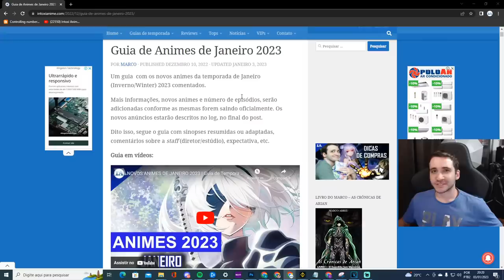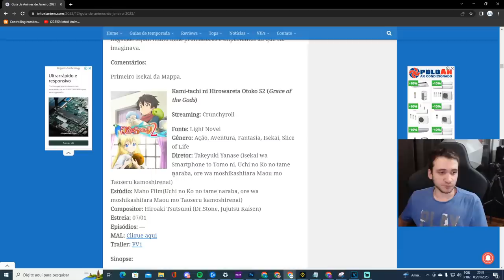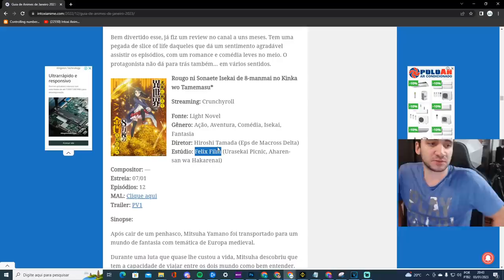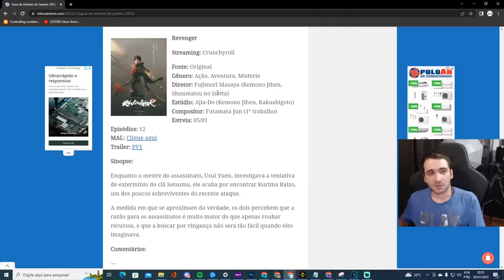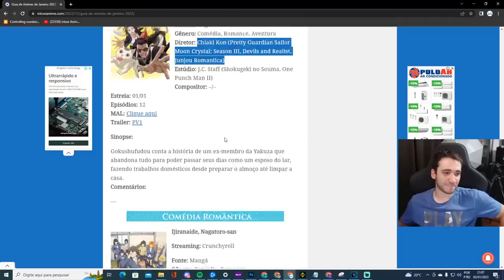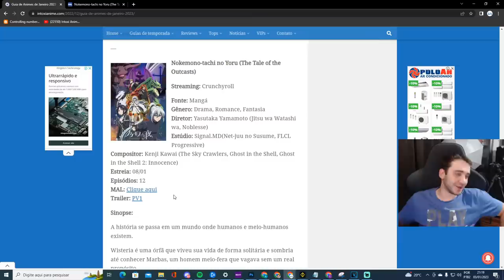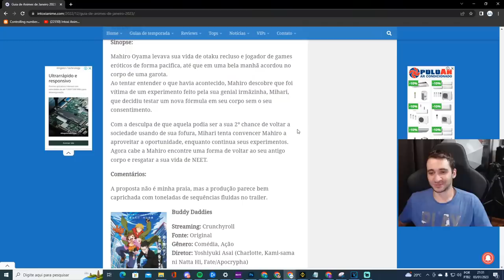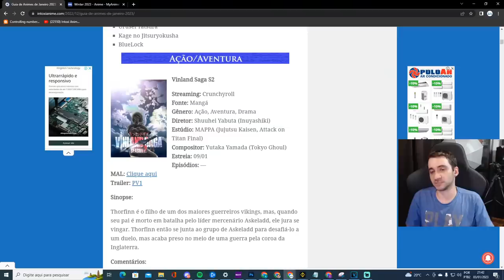OS 45 ANIMES DE JANEIRO 2023 | Guia Completo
Guia (versão live) com todos os novos animes  e continuações que vão começar em Janeiro 2023.

00:00 Intro
00:40 Desabafo?
02:35 Mudança nas Lives
04:03 Vinland Saga 2
05:50 Maou Gakuen 2
06:52 Sugar Apple Fairy
08:01 Legend of Heroes
11:08 Saikyou Onmyouji
12:55 Tondemo Skill de Isekai
14:34 Grace of the Gods 2
15:38 Tokyo Revengers 2
16:52 Ayakashi Triangle
18:05 Bungou Stray Dogs 4
19:21 Spy Classroom
20:30 Rei Reencarnado
21:43 Trigun Stampede
23:15 Isekai Nonbiri (Aposta)
24:49 Rougo ni Sonaete Isekai
25:37 Shinka no Mi 2
26:58 In Spectre 2
28:03 Dungeon S4 Parte 2 (meio desabafo)
30:05 Nier Automata
32:00 Orphen 3
32:32 Kaina of the Great Snow Sea
33:29 Hyouken no Majutsushi
34:13 Ningen Fushin (Aposta)
35:25 Giant Beasts of Ars (Aposta)
36:40 Revenger
37:25 Monogatari
38:18 Tensei Oujo to Tensai
39:42 Shuumatsu no Valkyrie 2
41:13 Itai no Wa 2
42:21 Inu ni Nattara Suki
44:30 Kyuuketsuki Sugu Shinu II
45:02 Benriya Saitou-san, Isekai ni Iku
46:03 ONIMAI
47:17 Buddye Daddies
48:38 Gokushufudou II
49:22 Nagatoro 2
50:15 The Ice Guy and His Cool Female Colleague
52:42 Tsundere Akuyaku Reijou
53:48 Tomo-chan wa Onnanoko
54:58 Kubo-san wa Mob
56:44 Hikari no Ou
58:10 Nokemono-tachi no Yoru
1:01:04 Kaiko Sareta Ankoku
1:03:46 Otonari no Tenshi-sama
1:05:25 Tsurune 2
1:06:24 Mou Ippon!
1:07:48 Datas
1:09:39 Lista de Isekais da temporada
1:13:28 Animes que o protagonista vira mulher
1:15:55 Animes ecchis da temporada